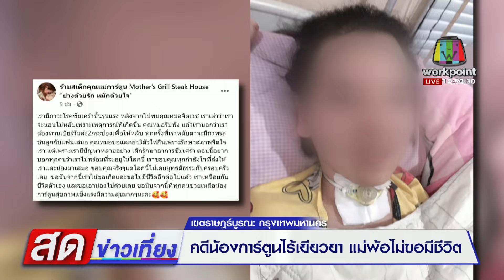คดีน้องการ์ตูนไร้เยียวยา แม่พ้อไม่ขอมีชีวิต l สดข่าวเที่ยง l 22 ก.พ.67